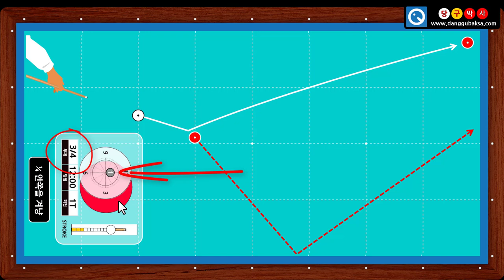4구 밀어치기 04 - 무회전 4분의 3 두께로 치기 (당구박사 4구 당구레슨)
* 무회전 3/4두께로 치는 연습입니다.